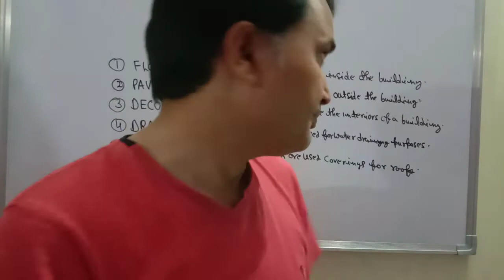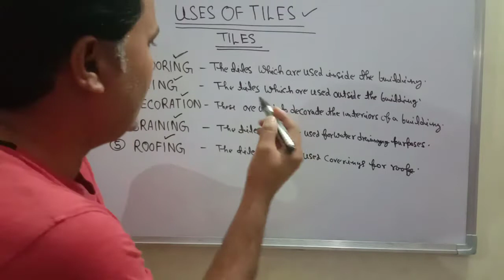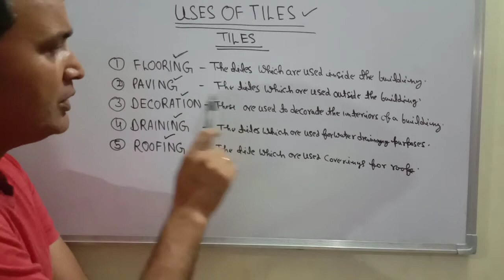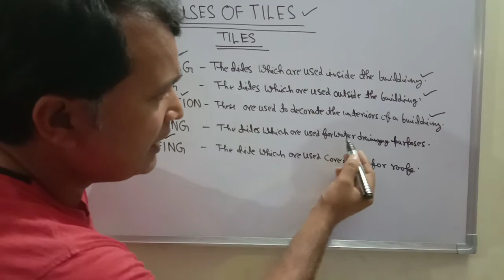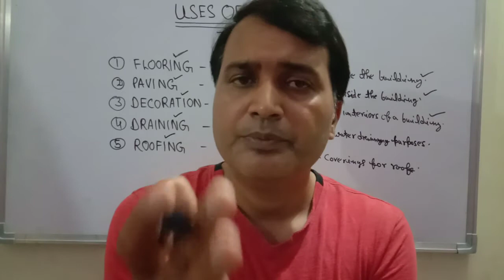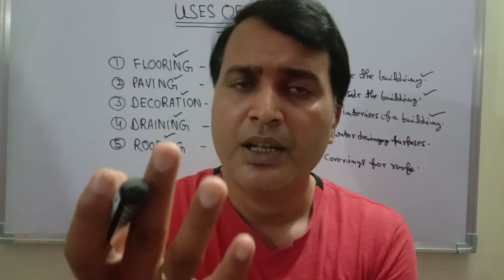USES OF TILES ( कौन सी टाइल कहां यूज करते हैं जानने के लिए वीडियो जरूर देखें)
Hi friends is video me tiles ke bare me bataya gaya hai thanks...